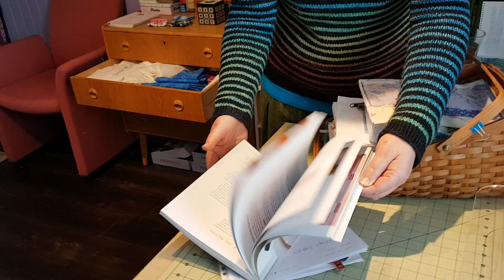Rydding på Syrommet - episode 4 av 7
I denne videoen rydder vi i mønster/bøker/vatt. Neste video kommer klokka 09.00 fredag 5. februar.

Her finner du gruppa på Facebook;

Treng du noko til hobbyen din finner du butikken min her;

Lykke til med ryddinga - klem fra Desiree